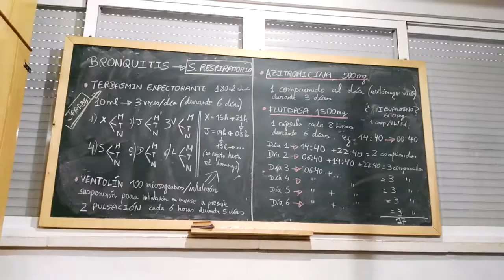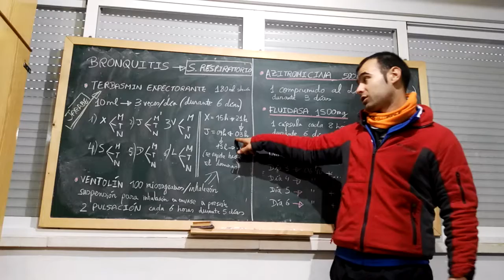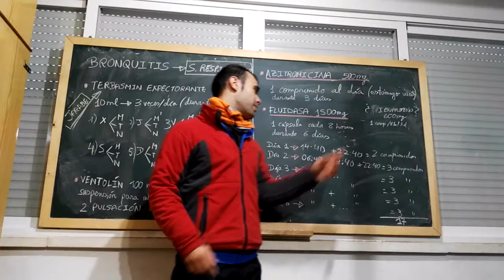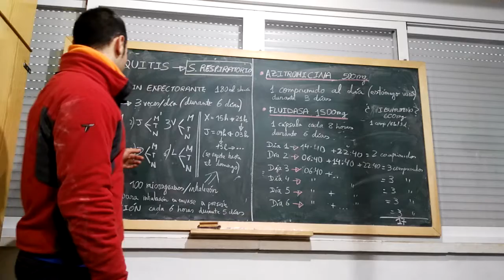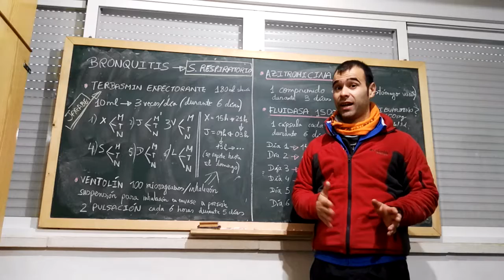Sistema respiratorio. Bronquitis. La prescripción médica es personal